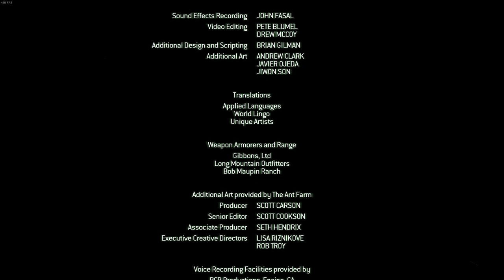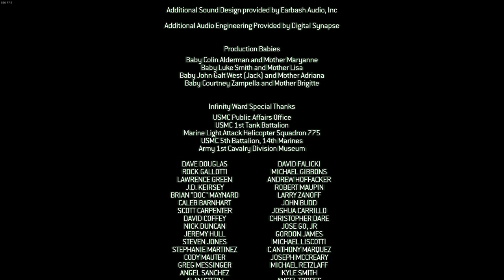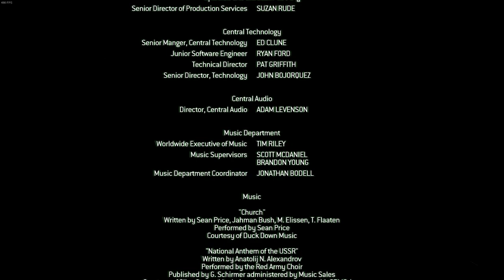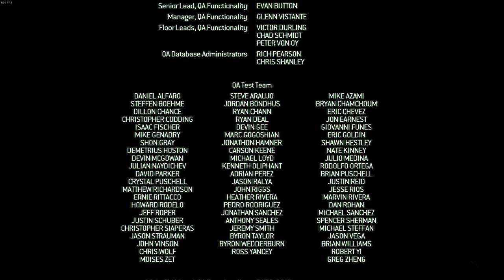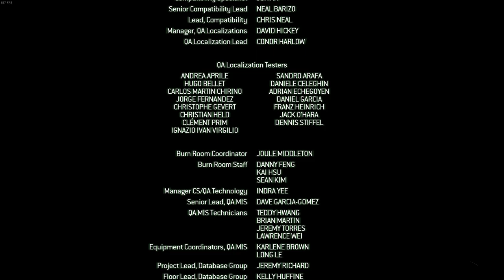Call of Duty 4: Modern Warfare | Credits Cinematics | 60FPS | No Commentary | 2022